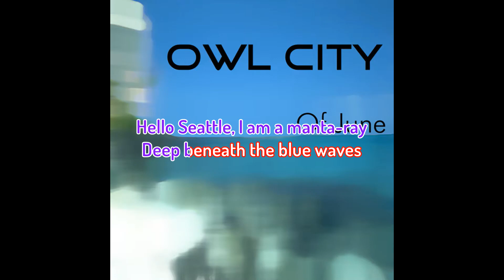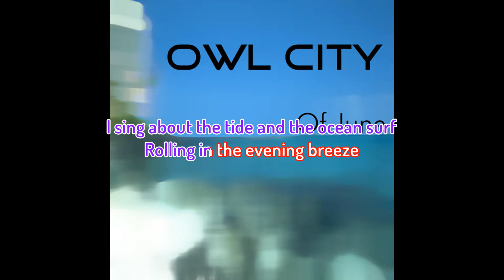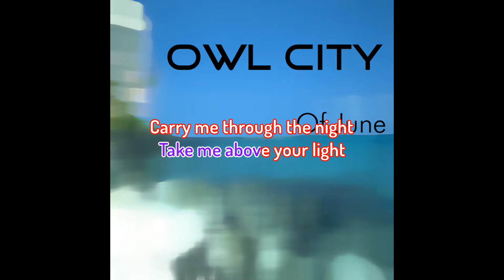Owl City - Hello Seattle (Version 2007) (Karaoke Version)